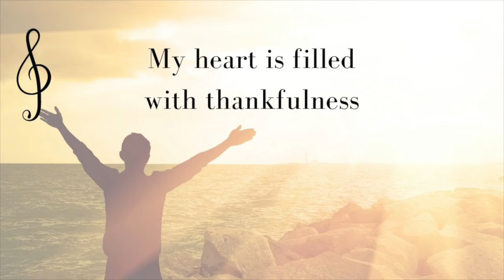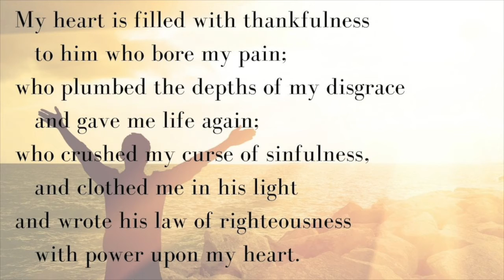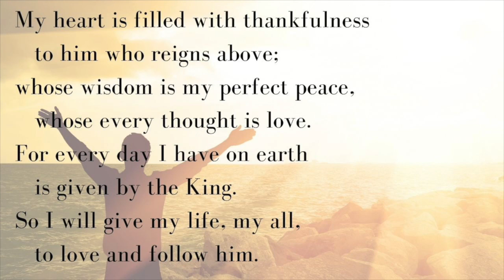Children's Corner 15/8/21